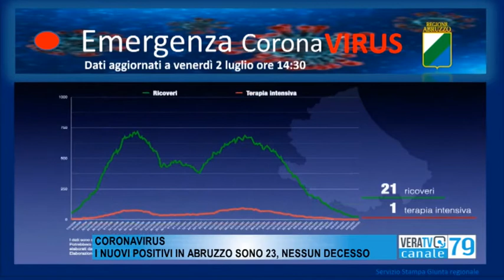Coronavirus - Sono 23 i nuovi casi positivi in Abruzzo, nessun decesso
I guariti, nelle ultime 24 ore, sono invece 34